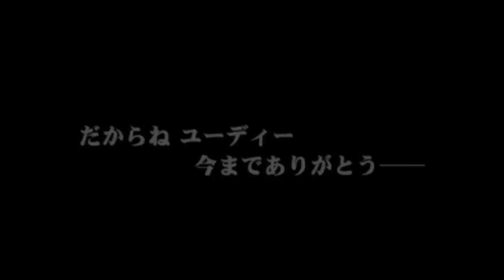Atelier Judie trailer (PSP)